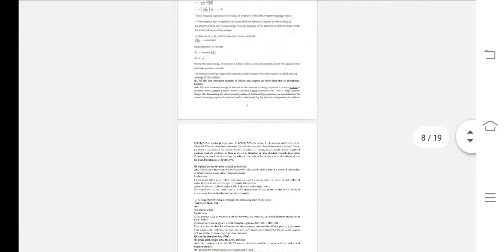BCHCT 131 Ignou Solved Assignment 2020-21